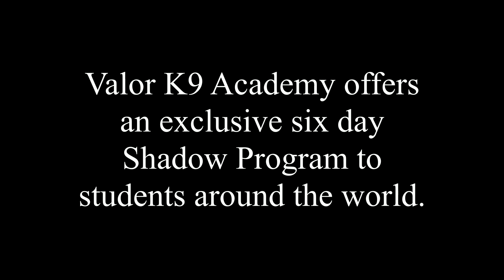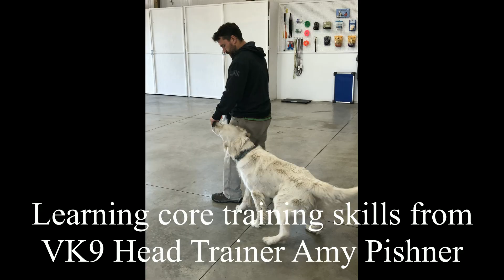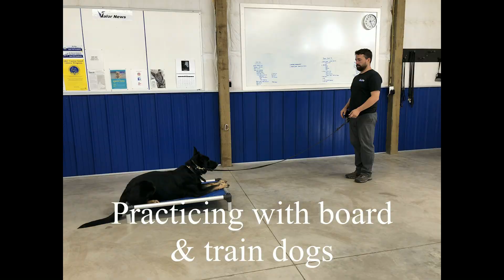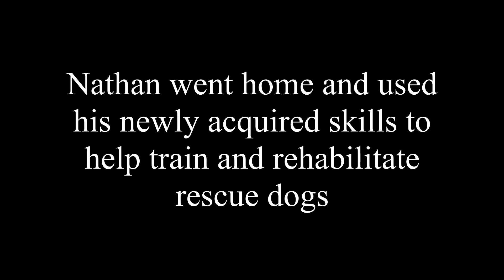Sept 2018 Shadow Program at Valor K9 Academy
Are you a dog trainer or dog enthusiast looking to learn more? You’ve come to the right place! Valor K9 Academy – Spokane offers an exclusive six day Shadow Program to students from around the world. In this program, you get an inside look at the wonderful world of dog training. We cover academics, hands-on training and observation for a well-rounded experience.

Topics include: private lessons, group classes, board & trains, confidence building, core training skills, puppy training, on/off leash obedience, business management, budgeting, social media and more. Bring your questions, we have answers!

This video gives you a glimpse into the September 2018 program at Valor K9 Academy - Spokane.